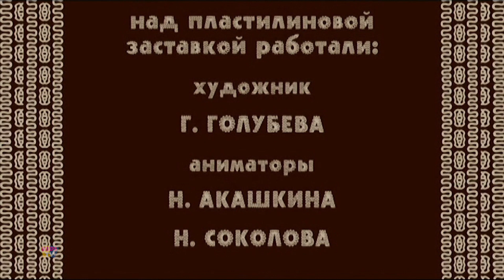Katten och räven Animerade Tecknade Berättelser för Små - Kids Tv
Ge dig ut på en magisk resa till en värld full av magi med vår fängslande sagovideo "Mountain of Gems"! 🏰✨

I denna bisarra och fantastiska berättelse, följ äventyren för modiga huvudpersoner som ger sig ut för att hitta det legendariska berget av ädelstenar. Föreställ dig ett majestätiskt landskap fyllt av gnistrande juveler, höga berg och mytiska varelser som kommer till liv i levande animationer.

När berättelsen fortskrider kan du se karaktärerna övervinna utmaningar, möta magiska varelser och navigera genom mystiska världar på jakt efter det eftertraktade berget. Videon väver en gobeläng av förundran och spänning och transporterar tittarna till en värld där drömmar och fantasi är sammanflätade.

Sagan "Moutain Of Gems" är inte bara ett visuellt spektakel; Det är en hjärtevärmande berättelse som utforskar teman som mod, vänskap och jakten på drömmar. De förtrollande bilderna, tillsammans med ett fängslande soundtrack, skapar en uppslukande upplevelse som tilltalar publik i alla åldrar.

Följ med oss på detta magiska äventyr när vi väcker sagan "Mountain of Gems" till liv, tänder gnistan av fantasi och skapar en berättelse som kommer att förtrolla hjärtan och lyfta andar. 🌄💎🧚‍♀️